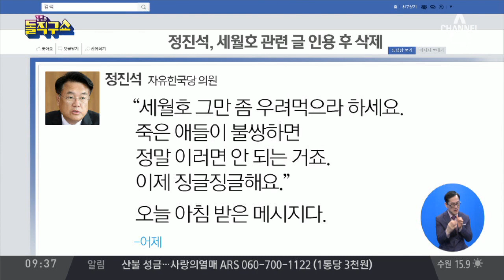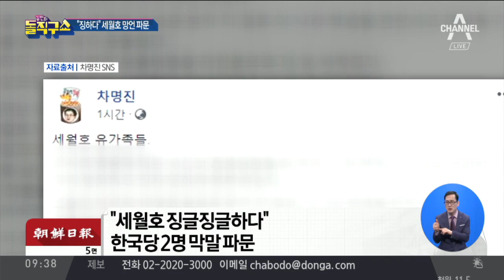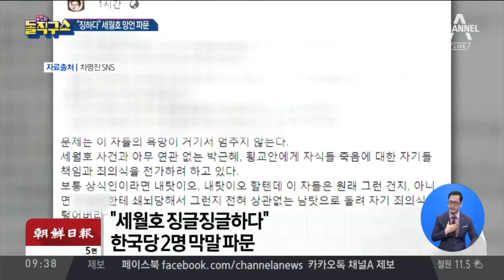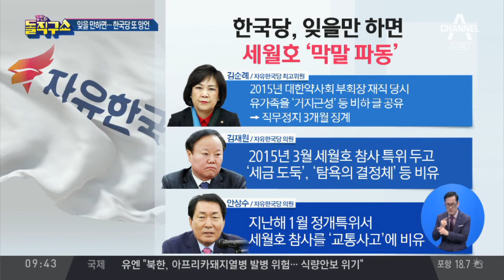정진석·차명진 “세월호 징하다”…SNS 막말 논란 | 김진의 돌직구쇼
조선 "세월호 징글징글하다" 한국당 2명 막말 파문

한국 "징하게 해쳐 먹는다" "징글징글" 막말로 얼룩진 세월호 추모

한겨레 "징하게 해 처먹어" 또 세월호 막말…극우에 갇힌 황교안 체제

〈평일〉
08시 00분 라디오쇼 정치시그널 (유튜브 라이브)
08시 50분 김진의 돌직구 쇼
10시 20분 김진의 더라방 (유튜브 라이브)
12시 00분 뉴스A 라이브
15시 50분 강력한 4팀
17시 20분 뉴스TOP10
19시 00분 뉴스A

〈주말〉
12시 00분 토요랭킹쇼·뉴스A 라이브
17시 40분 뉴스TOP10
19시 00분 뉴스A